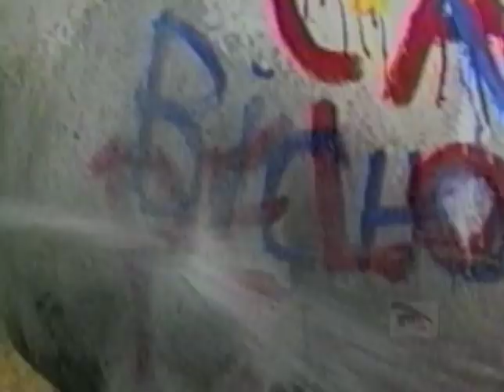Gente de Expressão - Arnaldo Antunes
Bruna Lombardi entrevista Arnaldo Antunes (íntegra).